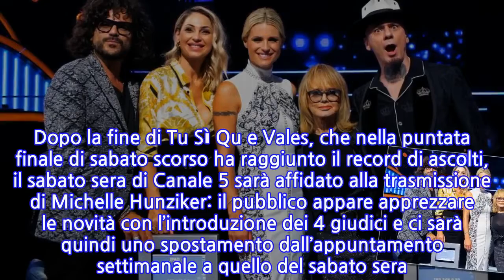“Via, si cambia”. All together now, pubblico senza parole: cosa succede al...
“Via, si cambia”. All together now, pubblico senza parole: cosa succede al programma...
Sono già andate in onda tre puntate di All Together Now, la trasmissione presentata da Michelle Hunziker. Il pubblico ha mostrato di apprezzare sia il format che la conduzione dell’ex moglie di Eros Ramazzotti. E Mediaset sembra voler premiare la bionda conduttrice dello show musicale del mercoledì sera di Canale 5 con J-Ax, Rita Pavone, Francesco Renga, Anna Tatangelo (nel ruolo di giudici) e il Muro Umano, composto da 100 personaggi tra cantanti, esperti del mondo della musica e volti dello spettacolo. Infatti sono previsti cambiamenti nei palinsesti da parte di Mediaset. A partire da questa settimana, infatti, sono previste delle novità per quanto riguarda la collocazione di alcuni programmi proposti dalla rete ammiraglia del biscione. E tra gli show che modificheranno il loro appuntamento settimanale c’è proprio All Together Now. Dopo la fine di Tu Sì Qu e Vales, che nella puntata finale di sabato scorso ha raggiunto il record di ascolti, il sabato sera di Canale 5 sarà affidato alla trasmissione di Michelle Hunziker: il pubblico appare apprezzare le novità con l’introduzione dei 4 giudici e ci sarà quindi uno spostamento dall’appuntamento settimanale a quello del sabato sera. Le due puntate conclusive, ovvero la semifinale e la finale di All Together Now, pertanto andranno in onda rispettivamente sabato 5 e 12 dicembre, quando verrà decretato il vincitore di questa edizione. In questo modo Mediaset ha deciso di affrontare la concorrenza della Rai che nei prossimi due fine settimana propone per sabato 5 dicembre lo speciale per Stefano D’Orazio, “Ciao Stefano amico per sempre”, una serata dedicata interamente al batterista dei Pooh, scomparso ad inizio novembre. Il sabato successivo, invece, è prevista la serata introduttiva dell’edizione 2020 di Telethon, che sarà condotta da Gigi D’Alessio.   Nel frattempo, la serata del mercoledì sarà occupata dalla fiction Il silenzio dell’acqua, serie tv con Ambra Angiolini e Giorgio Pasotti. La prima puntata della seconda stagione della serie si è dovuta accontentare dell’11% di share, perdendo nettamente la sfida contro Antonella Clerici. Con lo spostamento Mediaset cercherà di rianimare una fiction su cui ha puntato molto e già da mercoledì 2 dicembre si capirà se la scelta sarà giusta.
INFORMATION
• Source: caffeinamagazine